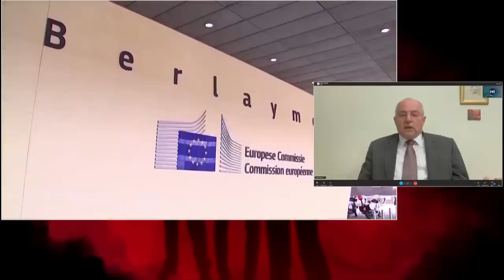Iza vesti: Gost Josip Juratović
Gost emisije Iza vesti je poslanik Bundestaga Josip Juraotović.